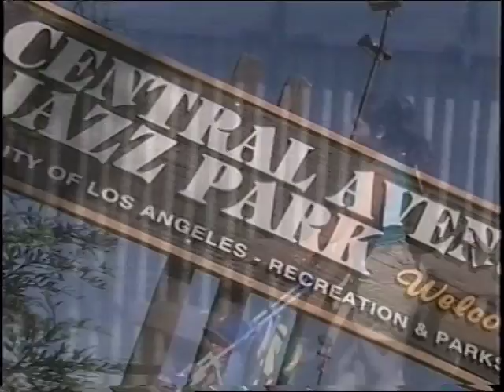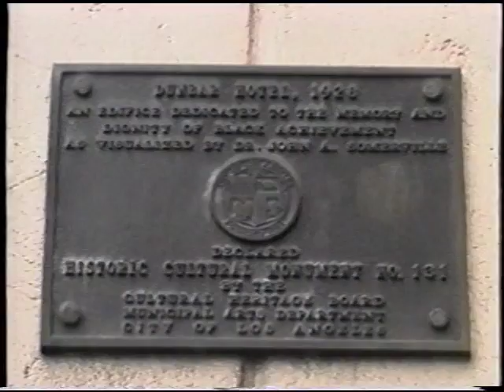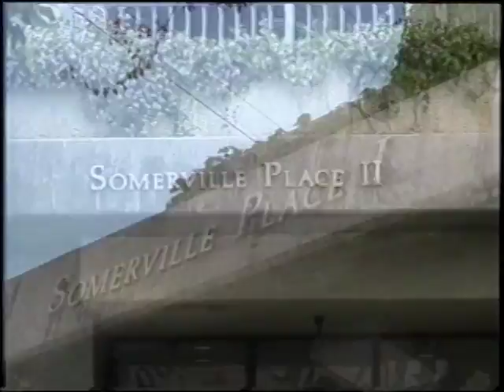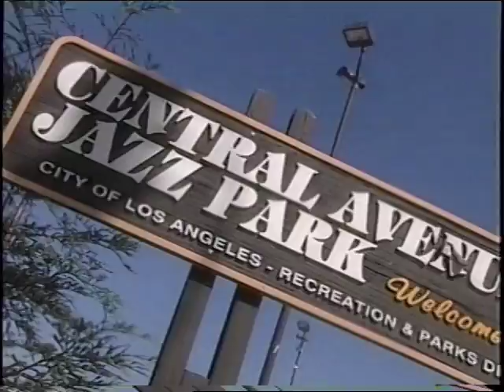Dunbar Economic Development Corporation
Edited by Wardance Entertainment